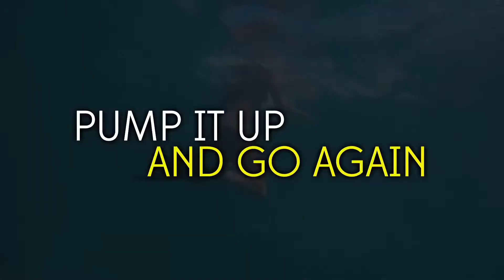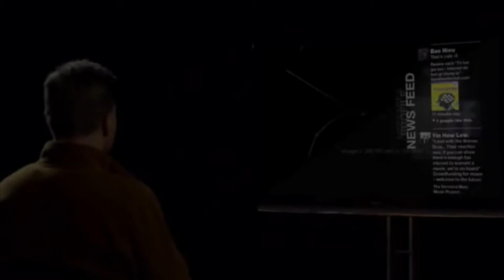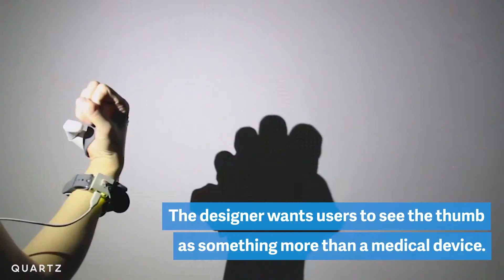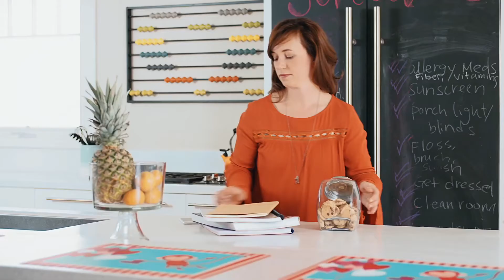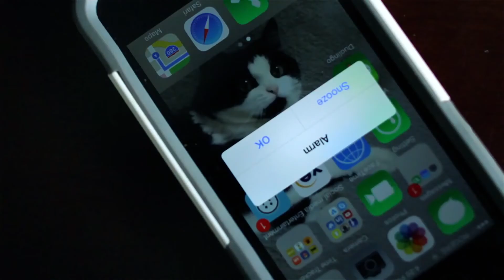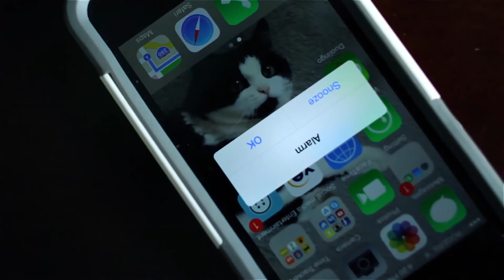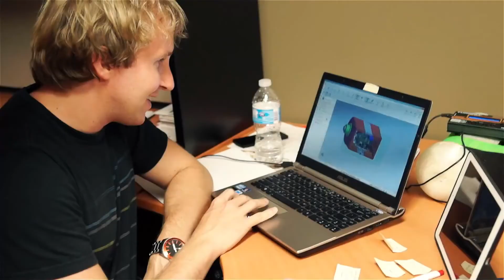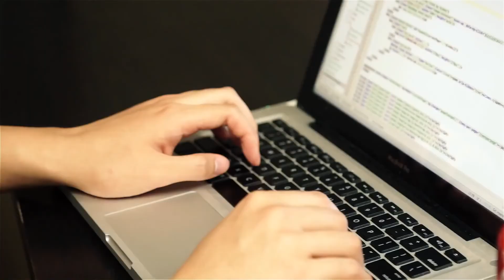5 upcoming amazing gadgets and technology that will blow your mind | must see - 2017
5 upcoming amazing gadgets and technology that will blow your mind | must see - 2017:
here is a list of upcoming amazing gadgets and technology in 2017. The devices are really cool and unique. A must see for everyone.

1. scorkl: goo.gl/FfoVQc
3. Third thumb: goo.gl/5bnKkb

Keywords to find other videos in our channel:
Best upcoming gadgets
top upcoming innovations
best products to buy
top products to buy
Cool Innovations you must see
Cool innovations you must buy
Cool Innovations of 2017
Best gadgets to buy in 2017
cool gadgets to buy in 2017
awesome gadgets to buy in 2017
top amazon products 2017
Best futuristic gadgets
top amazon tech deals
top 10 amazing gadgets for the future
top 7 gadgets you should have
top 5 gadgets you should buy
amazing products on amazon
cool gadgets 2017 on amazon
amazon deals under 50
best products on amazon
top amazon deals
Best upcoming gadgets
top upcoming innovations
Best futuristic gadgets
top amazon deals
Best futuristic gadgets
top amazon deals